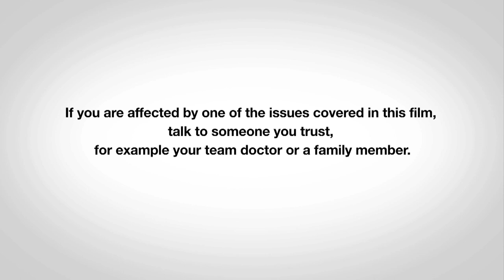Healthy Body Image #1 - Aiko & Tochi Nakata - Figure skating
The four "Hungry for Gold" videos are an educational tool aimed at athletes, parents, coaches and support staff, as well as administrators, informing them about the female athlete triad as well as the related health implications. Through the experiences of our fictional characters featured in the "Hungry for Gold" videos, viewers can learn about healthy eating and exercise habits, understand the importance of a healthy body image, and  find out how to prevent the development of the female athlete triad.